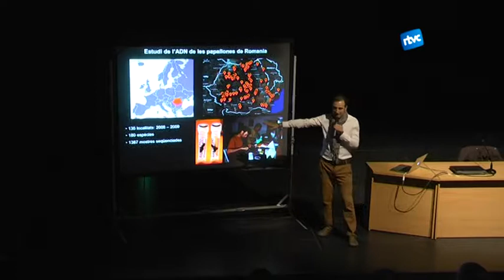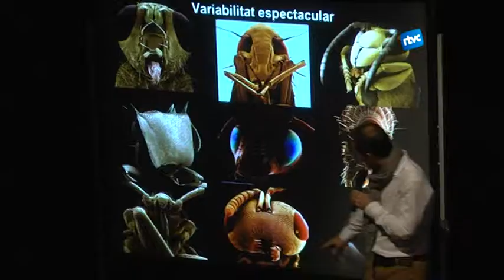Aula de cultura a càrrec de Roger Vila, investigador i expert en papallones.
Si hi ha algú que ho sàpiga tot de les papallones, aquest és en Roger Vila, un investigador de l’Institut de Biologia evolutiva de barcelona. El dimarts passat, va explicar les curiositats d’aquest insecte al CQK en una nova sessió de l’aula de cultura.